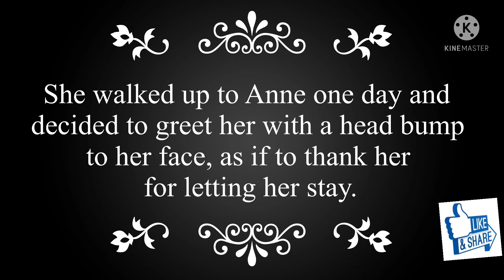A cat "thanked" the woman who opened door for her kittens after she'd lived outside all her life.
Thanks

Cats and their amazing ability to sleep anywhere. 😸

A cat waited at the door of a residence with her two kittens as they were ready to leave the streets

Cat Who Was Misunderstood for Her Grumpy Face, Finds Family of Her Dreams After Months of Waiting

A cat who had lived on outside winter most of his life, finally had his dream come true.

Cat Gets Her 8 Kittens Inside a Home After Spending Her Whole Life Outdoors

A tiny orphan kitten has transformed from hiding under blankets to now 'roaring' for attention

What can I do when Cuterebra enter in my cat | Step by Step description of treatment

A cat who was left behind alone in an apartment, is so happy to be found and loved at last.